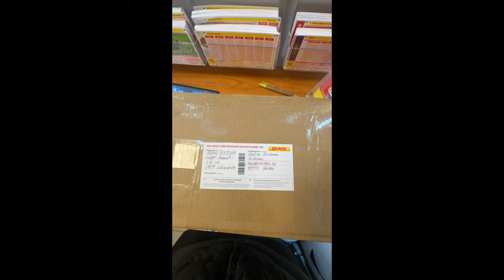Nike кроссовки отправка через DHL